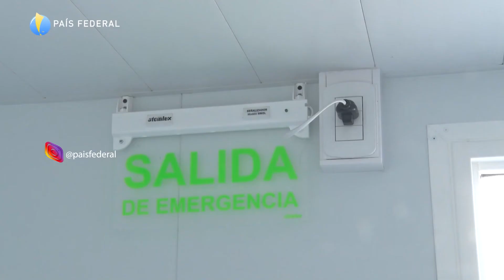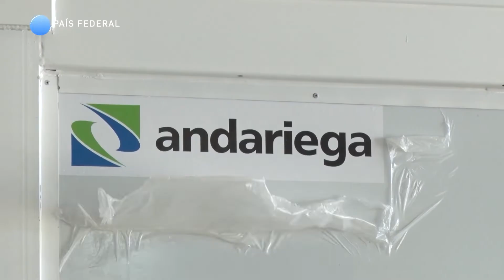Andariega - Soluciones Habitacionales - Pais Federal TV Pública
Querés que tu PYME o emprendimiento participe del programa?

Cobertura para el programa PAIS FEDERAL - Sabados 9:30 hs por LA TV PUBLICA.
Visitamos ANDARIEGA  en el Parque Industrial Almirante Brown

Una Pyme Argentina comprometida con la calidad de sus productos, enfocada en soluciones creativas, y con una coherencia y seriedad institucional que la distinguen.

Andariega SRL es una PYME familiar, fundada en el año 1972 por Reynaldo Pereyra, siendo en sus inicios una empresa netamente dedicada a la fabricación de casillas rodantes de turismo.

Con el correr de los años, y a partir la desaparición prácticamente de este mercado, fue incursionando en otros, y actualmente su principal negocio es el diseño, fabricación y comercialización de arquitectura transportable o móvil, ya sean esta sobre trailers, equipos sobre trineos, o reacondicionamiento de contenedores marítimos, para uso como Oficinas, Viviendas, Dormitorios, Sanitarios, Laboratorios, Enfermerías, etc.

Cobran particular auge en este último tiempo, el trabajo de reacondicionamiento que se desarrolla sobre los ISO Containers, producto de descarte de las compañías marítimas de transporte, para los usos más diversos, desde depósitos hasta complejos de oficinas modulares; como así también los trailers para Organismos y Dependencias del Estado, Equipos sobre Trineos o patines, shelters para comunicación y cabinas. Todos estos productos son ofrecidos tanto para la venta, como para el alquiler, en una importante flota de alquiler.

La empresa posee una planta industrial de 15.000 m², el Parque Industrial Burzaco, Provincia de Buenos Aires, desde el año 1982. Además cuenta con 2 bases logísticas, estratégicamente ubicadas en Neuquén y Burzaco (GBA), donde se preparan y equipan unidades de la Flota.

Andariega fue la primer empresa ARGENTINA en el rubro de arquitectura transportable, en certificar en Mayo 2006, normas de calidad ISO 9001:2000 en lo que respecta a Diseño, Fabricación y Comercialización de Trailers y Contenedores.
El Parque Industrial Almirant Brown
El Sector Industrial Planificado de Almirante Brown ocupa una superficie de 550 hectáreas, posee más de 250 empresas instaladas y ofrece un excelente punto de partida para aquellas industrias que desean radicarse en la zona del Sur del Gran Buenos Aires.
Se encuentra ubicado a corta distancia de puntos estratégicos como el Puerto de Buenos Aires, el aeroparque Jorge Newbery, el aeropuerto Internacional de Ezeiza, la Ciudad Autónoma de Buenos Aires y la ciudad de La Plata. Con beneficios impositivos, servicios y medios de transporte, se presenta como uno de los polos productivos más atractivos del Sur del Conurbano Bonaerense.
La administración está conformada por una Comisión de industriales y representantes municipales.

País Federal
La Televisión Pública presenta una ciclo que recorre la Argentina productiva y le da voz a los protagonistas del motor económico y a sus variantes culturales y turísticas. Formula una invitación para transitar toda la geografía del país y conocer cada uno de sus procesos productivos y su gente.